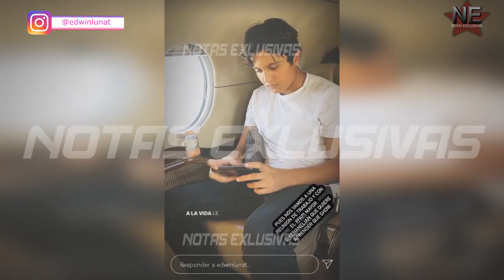Edwin Luna responde a Kimberly Flores por meterle la mano a Roberto!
El cantante no pudo ocultar su sentir.

MFL NETWORKS INC.